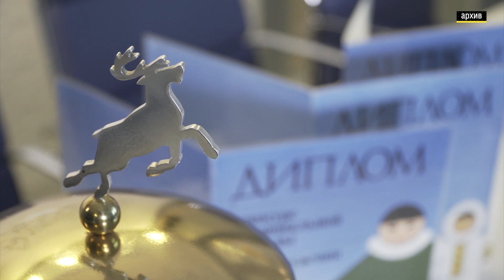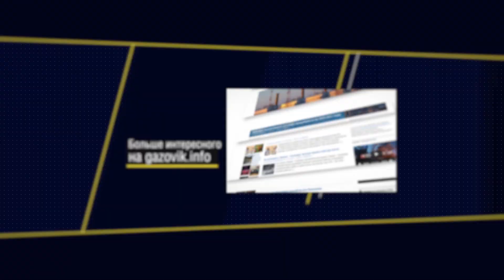История одного события. День оленевода. История праздника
Когда заканчивается полярная ночь и приходит солнце на Ямале начинается празднование Дней оленевода. Как и коренное население, праздник «кочует» по городам и посёлкам округа около трёх месяцев. Центром торжеств становится Надым. Именно здесь проходят самые главные соревнования по национальным видам спорта на кубок губернатора Ямала. В этом году игры будут уже 25-е по счёту. Впрочем, история этого всеми любимого праздника имеет более глубокие корни.